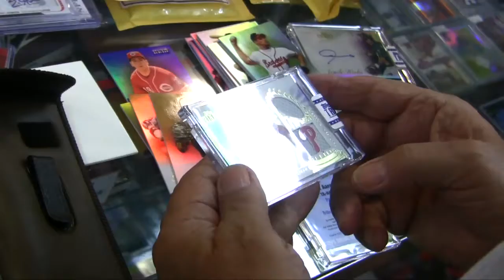2012 Topps Tribute BREAK AND JAKE